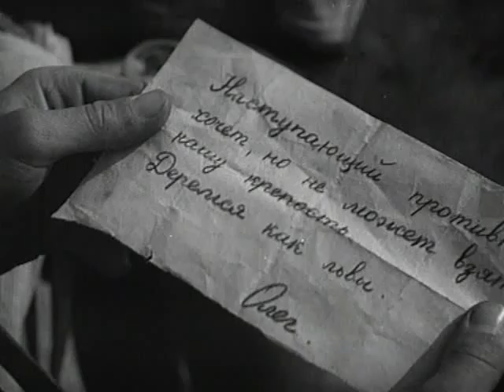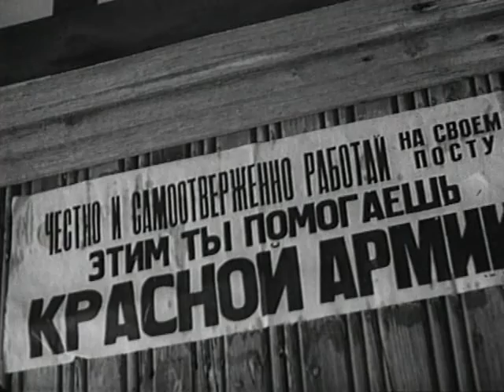Бой под Соколом - приключенческий фильм 1942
Фильм Бой под Соколом рассказывает о ребятах-тимуровцах. Как и у многих других детей, любимым развлечением у них является игра в войну. Мальчишки делятся на две команды: «северных» и «южных». Они стараются во всем подражать настоящим солдатам. У каждой из команд есть свои разведчики, мальчики устраивают захват пленных и штурмы фортификационных укреплений, и даже стрельба в их игре есть — правда, всего лишь из водяных пистолетов. Беззаботным забавам приходит конец в тот день, когда к тимуровцам прибегает ребенок с сообщением: война началась, немцы напали на их страну. В этот миг жизни главных героев меняются, и уже совсем скоро из обычных мальчишек они превращаются в настоящих сынов своей отчизны. Ребята еще слишком малы, чтобы идти на фронт, но и в тылу они приносят окружающим немало пользы: дежурят по ночам, оказывают поддержку семьям военных, тушат пожары, возникающие в городских зданиях, и провожают бойцов на поля сражений — туда, где стреляют по-настоящему и откуда не все смогут вернуться домой, к семьям и друзьям